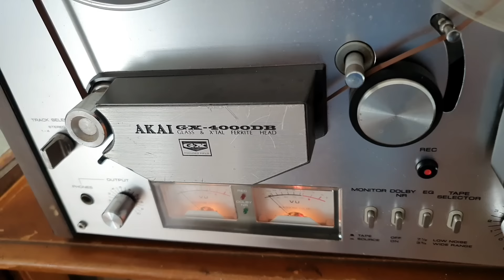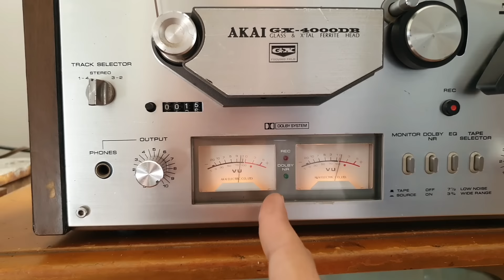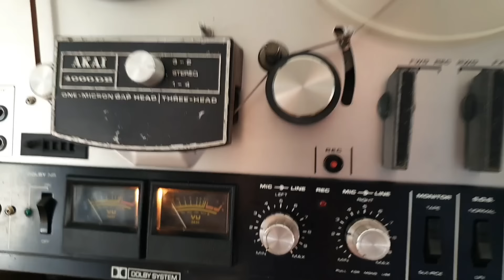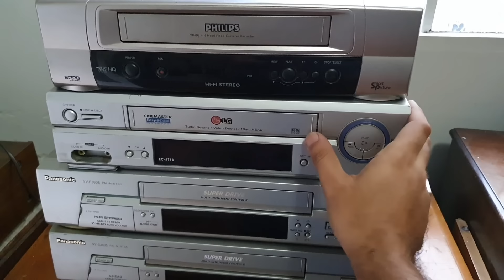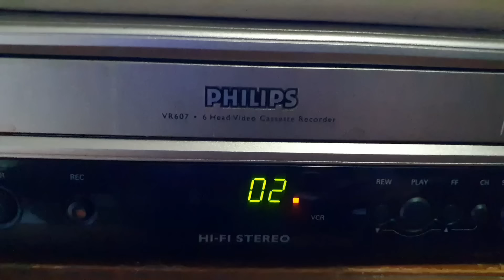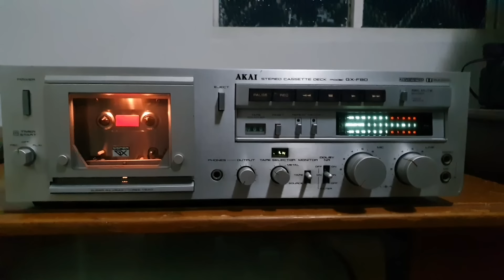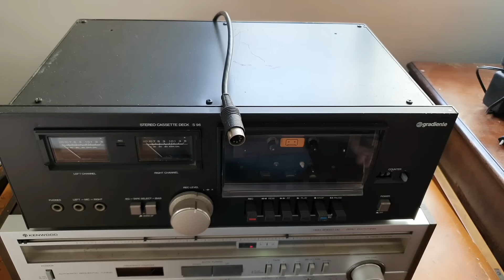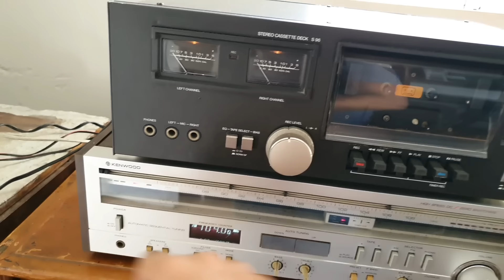10º Venda de Som Vintage! (Saldão Mar/23)